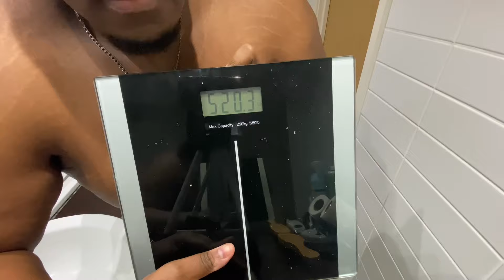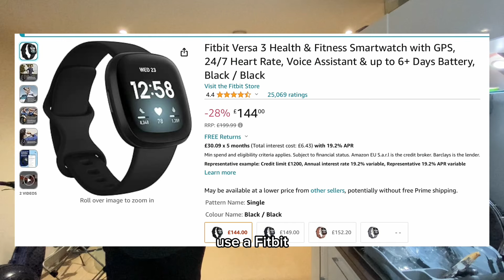DAY 8 - I GAINED BACK 7lb!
🌟 Welcome to my weight loss journey! Join me as I embark on a life-changing transformation from 545 lbs to 195lbs, and a healthier, happier me!

🔥 In this daily video series, I'll be documenting every step of my weight loss journey, sharing the highs, lows, and everything in between. This isn't just about shedding pounds; it's about reclaiming my life and inspiring others along the way! Witness the transformation unfold before your eyes as I strive to become the best version of myself.

💬 Share Your Thoughts:
I'd love to hear your thoughts, tips, and encouragement in the comments. Let's build a community that uplifts and inspires one another. Which i am now calling the GET RIGHT GANG!

Thank you for joining me on this incredible journey. Let's make 2024 the year of transformation and achievement. Let's get right!